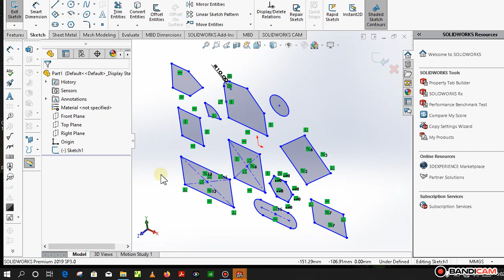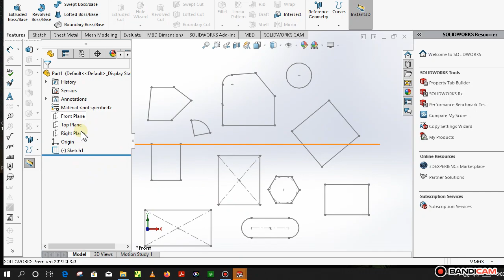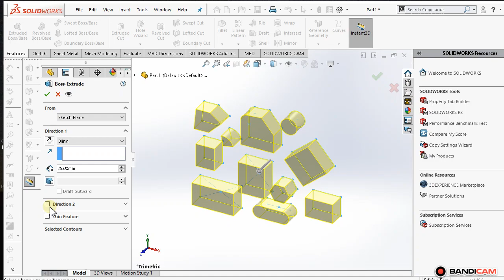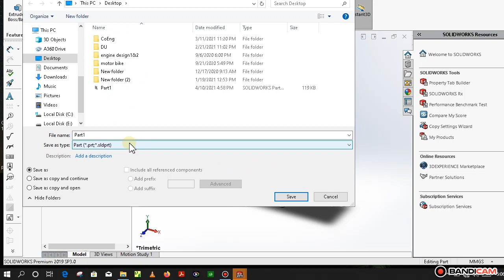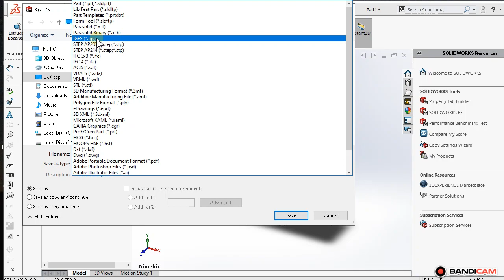SOLIDWORK in Amahari, ለጀማሮች how to convert 2D into 3D by using extrude feature ክፍል 3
SOLIDWORK Tutorial in amharic